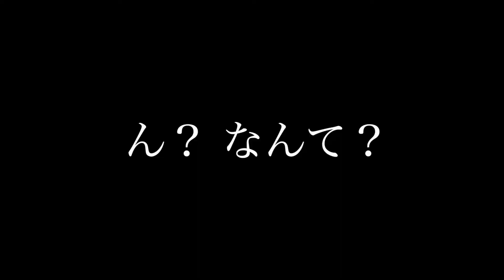ダンサー能力実証シリーズ第三弾 飛び交うピンポン球を優れた瞬発力で掴み取れ‼︎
ダンサーの特化した能力である瞬発力で飛び交うピンポン球を取れるか検証‼︎